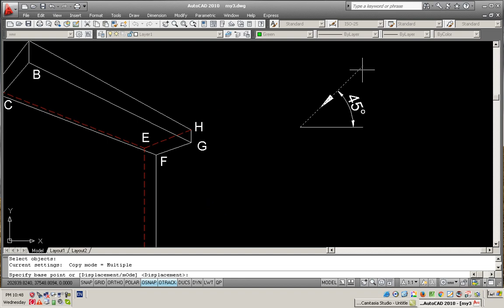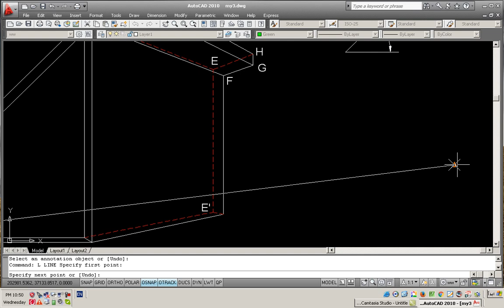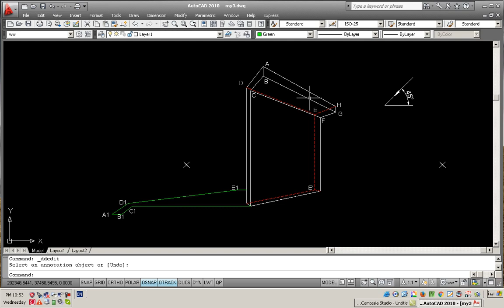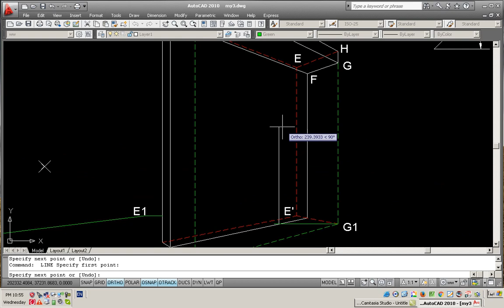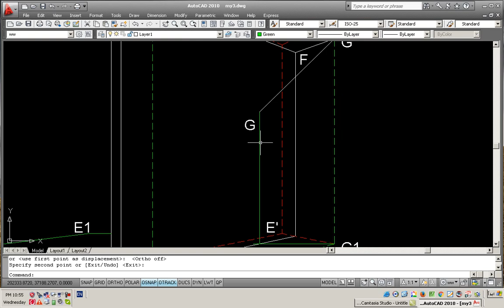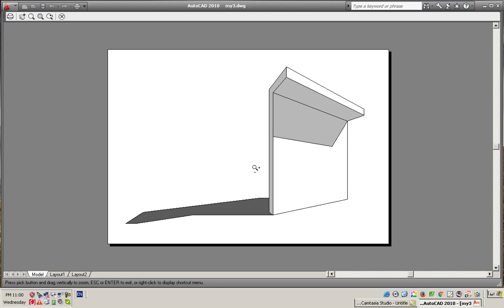عبدالاله تدمري : ظل 1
رسم ظل مظلة .